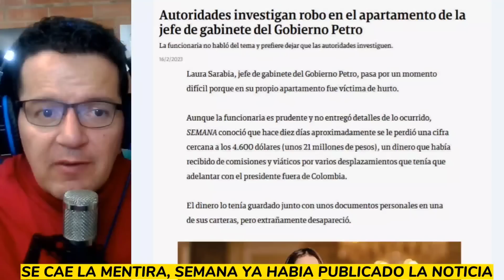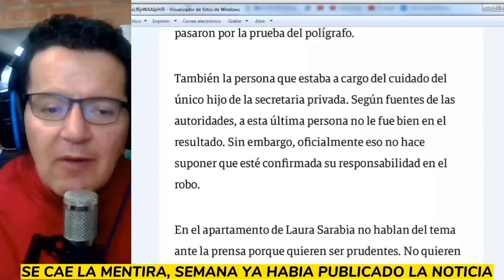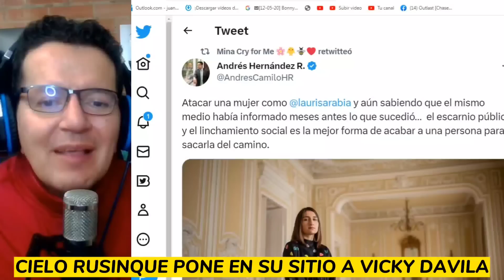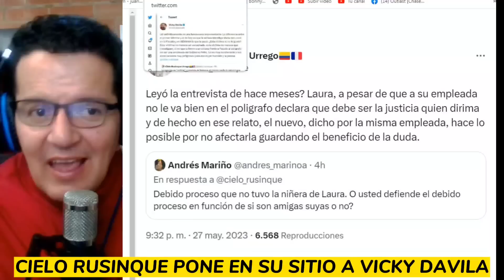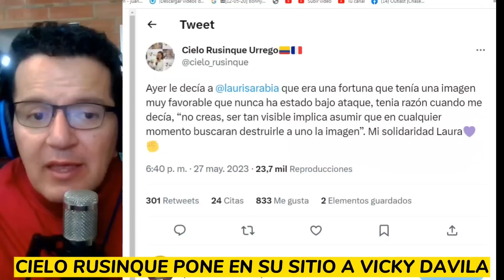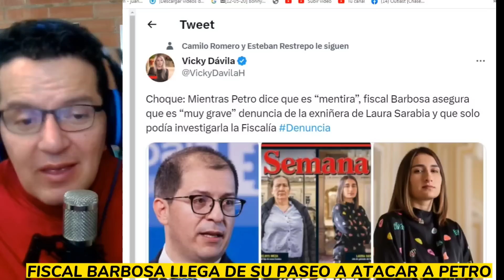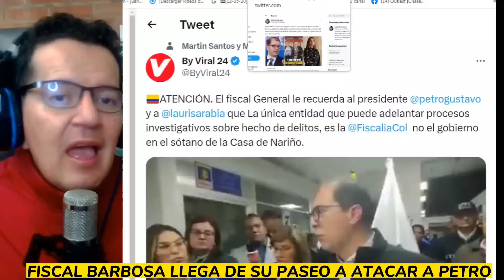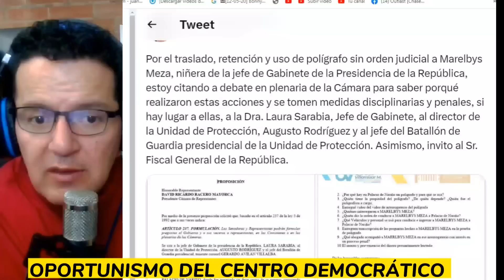¡M3NTIRA DE VICKY! CIELO RUSINQUE LE CANTA SUS 4 VERDADES. FISCAL LLEGÓ DE SU PASEO ATAC4NDO A PETRO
la noticia que saco Vicky Dávila para perjudicar el gobierno se cae, ya la habían reportado en febrero pero está vez le añado más ficción. Fiscal llegó de su paseo para seguir atacand0 a Petro. Sale el OPORTUNISMO del centro democrático